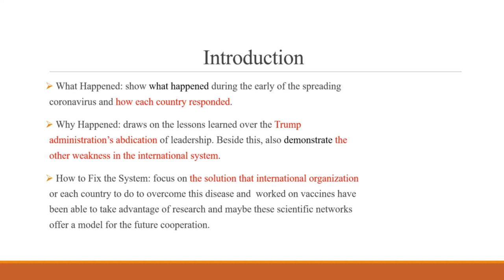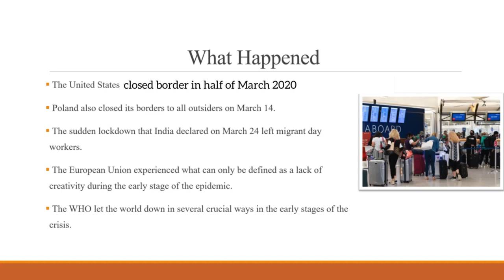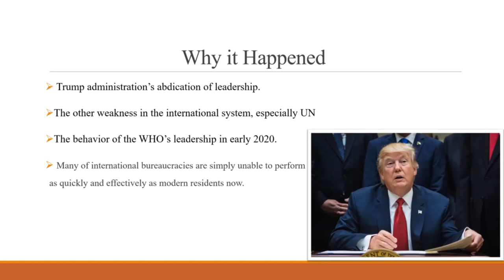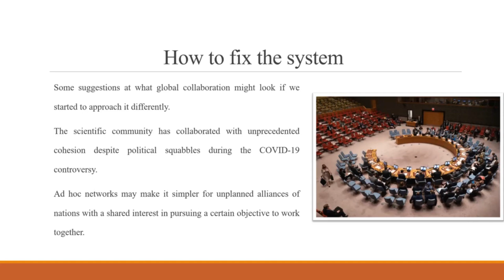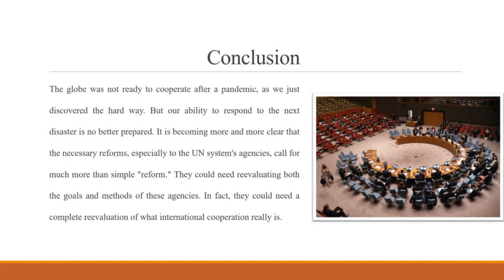When the World Stumble on Covid 19 and Failure of International System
Why does the world get stuck at some points, especially with Covid-19?